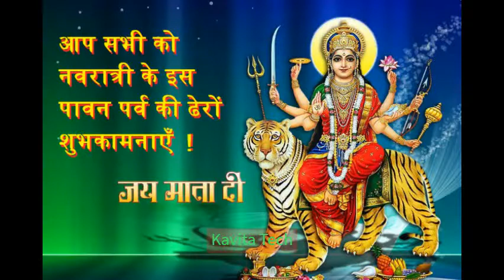Navratri 2020 Whatsapp Status | Durga Maa Navratri Status 2020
Nine Forms of Devi Durga, Navratri 9 Devi Name, Maa Durga Ka Nav Roop,
हिंदू नव वर्ष

Chaitra Navratri is an important Hindu festival that is celebrated over a period of nine days. ... According to the Hindu Puranas and scriptures, Chaitra Navratri was the most important Navratri in which Goddess Shakti was worshipped, until Lord Rama worshipped Goddess Durga in the 'Ashwin' month during the Ramayana war.

Day 1: Shailaputri (Arya)
Day 2: Brahmacharini
Day 3: Chandraghanta
Day 4: Kushmanda
Day 5: Skandmata
Day 6: Katyayani
Day 7: Kalaratri
Day 8: Mahagauri
Day 9: Sidhidatri

नवरात्रि एक हिंदू पर्व है। नवरात्रि एक संस्कृत शब्द है, जिसका अर्थ होता है 'नौ रातें'। इन नौ रातों और दस दिनों के दौरान, शक्ति / देवी के नौ रूपों की पूजा की जाती है।

शैलपुत्री - इसका अर्थ- पहाड़ों की पुत्री होता है।
ब्रह्मचारिणी - इसका अर्थ- ब्रह्मचारीणी।
चंद्रघंटा - इसका अर्थ- चाँद की तरह चमकने वाली।
कूष्माण्डा - इसका अर्थ- पूरा जगत उनके पैर में है।
स्कंदमाता - इसका अर्थ- कार्तिक स्वामी की माता।
कात्यायनी - इसका अर्थ- कात्यायन आश्रम में जन्मि।
कालरात्रि - इसका अर्थ- काल का नाश करने वली।
महागौरी - इसका अर्थ- सफेद रंग वाली मां।
सिद्धिदात्री - इसका अर्थ- सर्व सिद्धि देने वाली।

JAI MAA DI
JAI MAA BHAWANI
JAI DURGA MAA
JAI BHOLENATH
RAM RAM
SETA RAM
JAI HANUMAN JI KI

Thanks & Regards